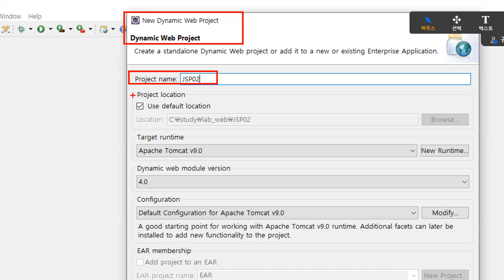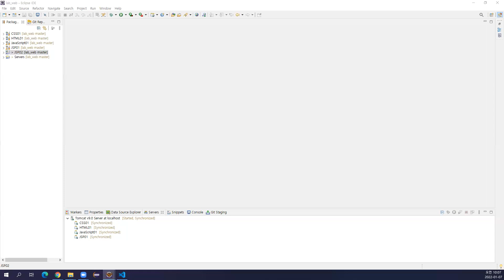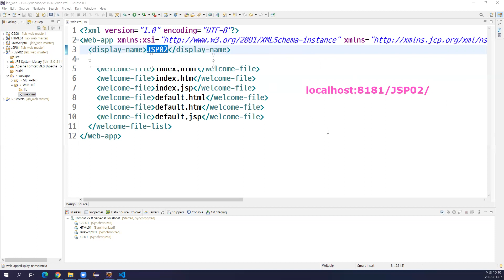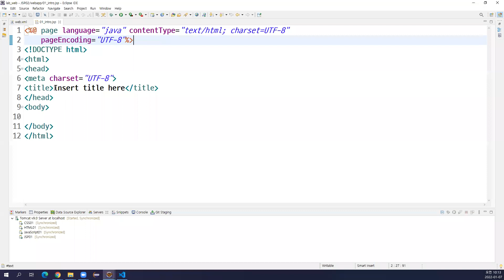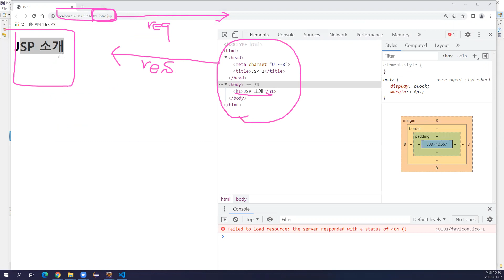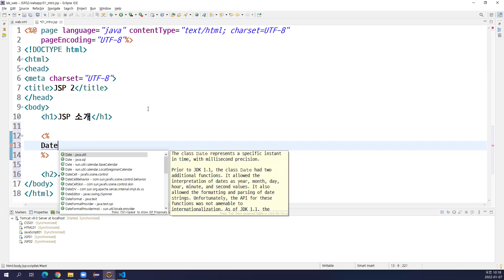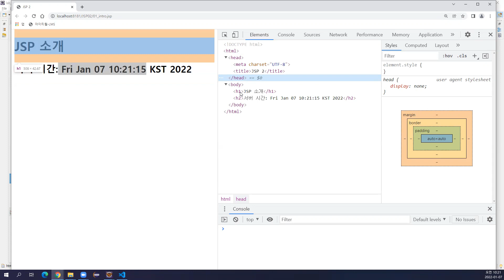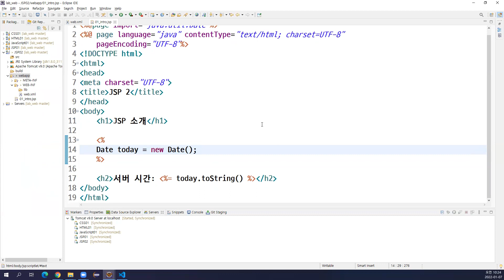2022-01-07 #1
Web programming, dynamic web project, Servlet, JSP, request, response, GET, POST